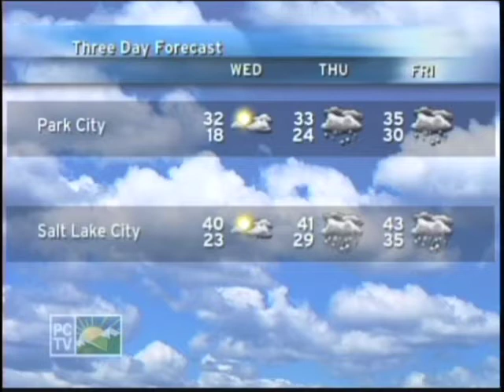John Paul & Eloise DeJoria (Paul Mitchell Systems & Patron) on PCTV Part 1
John Paul & Eloise DeJoria (Of Paul Mitchell Systems and Patron) stopped into Park City Television during Sundance 2009 to chat.  Part 1 of 2